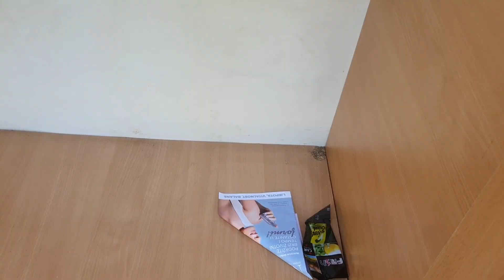Sad ga Vidiš i Sad ga ne Vidiš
Danas Odmaramo.